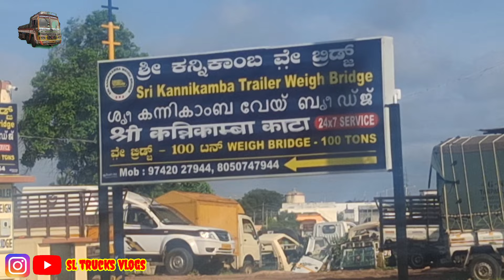ಗೋವಾ to ಮೈಸೂರು ಪಾರ್ಟ್ 2 ತಾಯಿ ಚಾಮುಂಡೇಶ್ವರಿ ಬೆಟ್ಟಶಂಕರಲಕ್ಷ್ಮಿ sl trucks vlogs#truckers#trucking#driver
ಡ್ರೈವರ್ ಗಳನ್ನು ಕೀಳಾಗಿ ನೋಡಬೇಡಿ ನಾವು ಮನುಷ್ಯರೇ ನಮಗೂ ಸ್ವಲ್ಪ ಬೆಲೆ ಕೊಡಿ 🙏